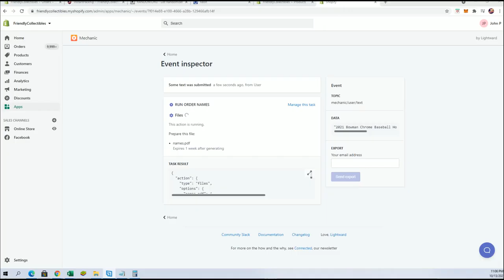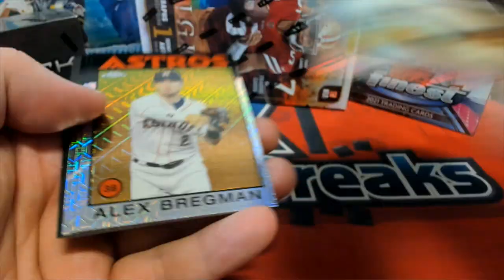2021 Bowman Chrome Baseball Hobby BOX ID 21BOWCHRHOBB425 RANDOM